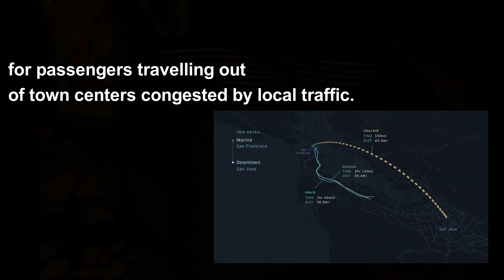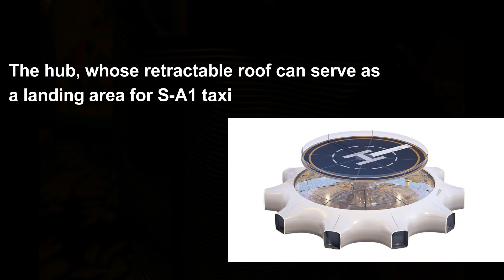Uber Elevate with Hyundai S-A1 Air Taxi - Uber Elevate , Hyundai S-A1 Air Taxi GIMS 2020